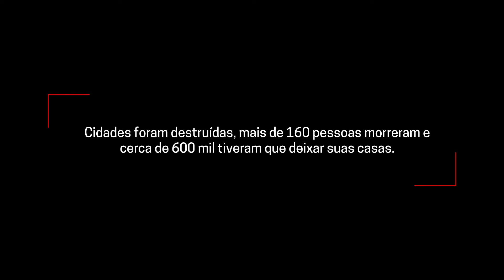Enchentes no Rio Grande do Sul: MSF fornece cuidados médicos em Canoas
“Parecia que estávamos em um filme de catástrofe”, conta Angelita Michelon, vice-diretora de uma escola no município de Canoas que se transformou em um abrigo desde os primeiros dias da emergência no Rio Grande do Sul. Equipes de Médicos Sem Fronteiras (MSF) estão trabalhando no local, onde centenas de pessoas estão alojadas, para oferecer atendimento médico e de saúde mental.

Canoas foi uma das cidades mais afetadas pelas inundações no Rio Grande do Sul. Mais da metade da população do município ficou desabrigada.